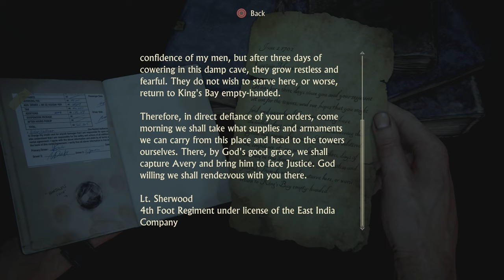UNCHARTED 4: A THIEF'S END Walkthrough Gameplay Part 8 MADAGASCAR